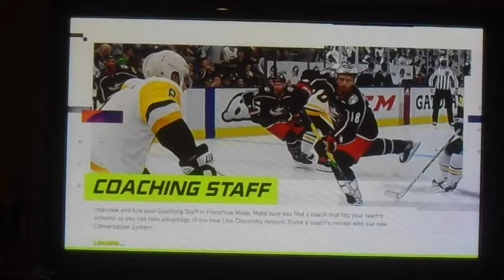PLAYING THE DEVILS! | NHL 21 | Expansion Draft Franchise #3